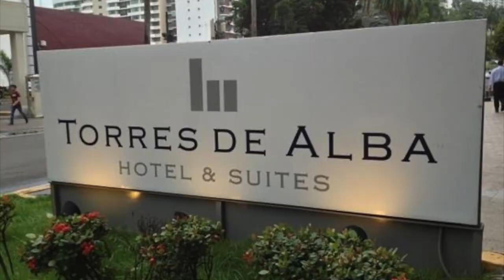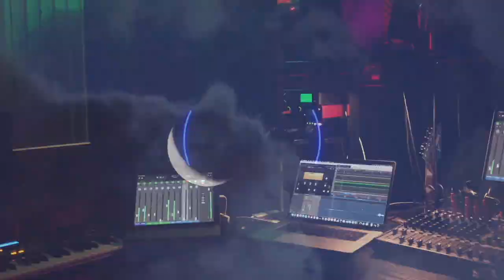Leaving Las Vegas Ep. 9: Where are we gonna stay when we get to Panamá🇵🇦